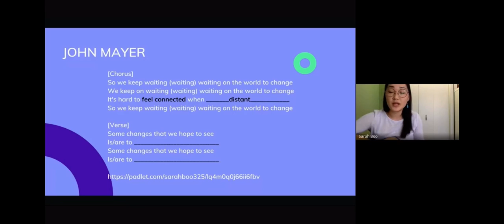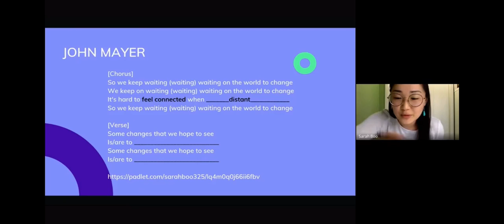In-service snippet ✨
I’ve had the fantastic opportunity to provide in-services the last couple months to high school students remotely, thanks to my friend who’s a high school music teacher. It’s been awesome sharing my love for music therapy and educating the students about it. Maybe they’ll switch career paths. 😉

For this presentation I got to collaborate with my friend Lorelei @coastalmusictherapy!

This snippet is a songwriting activity. I used a website called Padlet which allows students to write what they want anonymously & everyone can view it at the same time. So all the lyrics are their own words (I’ve got verbal consent from the kids to share this). So the video shows me putting in their words on the spot and trying to make it flow! 😂 They really enjoyed this process (as did I) and it actually got quite emotional!

Songwriting is a common music therapy intervention, and I used this song recently in a session with older adults too. We are all waiting on the world to change. Here’s to staying positive and hopeful. 🌸